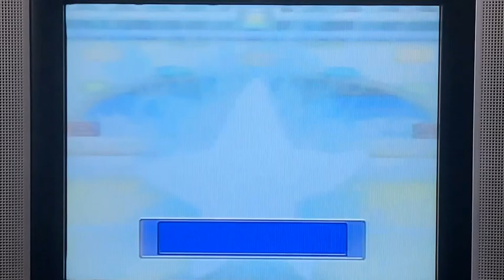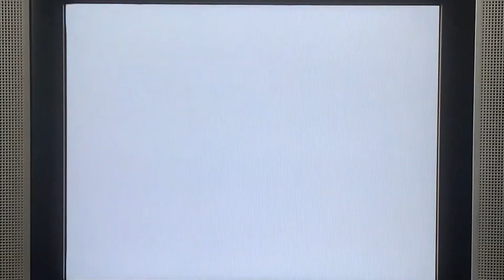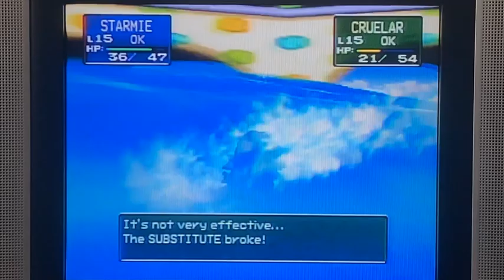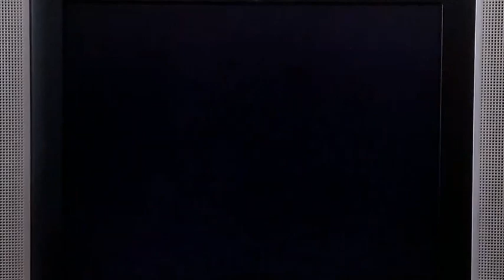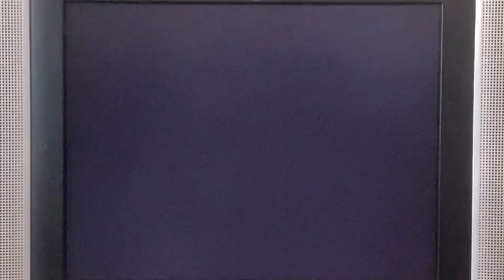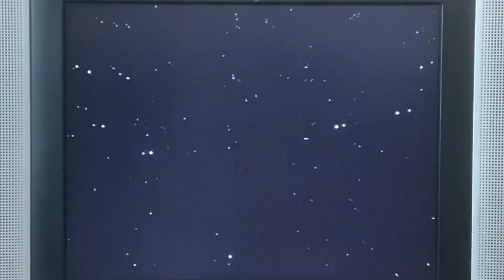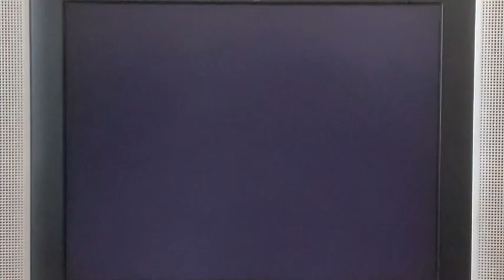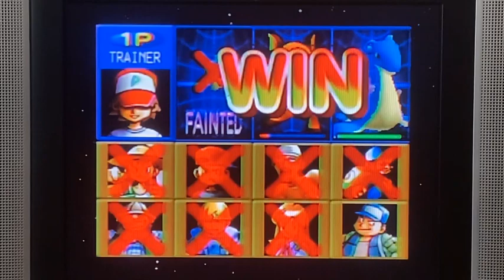Pokémon Stadium - Pika Cup [R-2] (Rentals Only)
Welcome back to Pokémon Stadium, friends!  Our next challenge is to take on the Pika Cup [R-2] with only rentals.  This tournament was among the most strenuous I had ever so far faced against that took me over a week of trail in error.

But, I did eventually put together a Team that might possibly prevail if lucky enough…